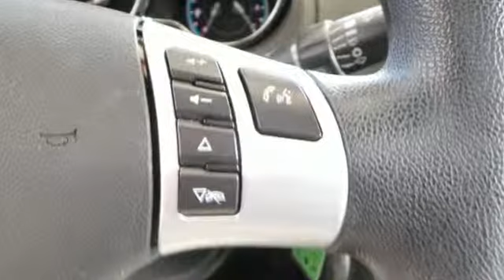2011 Chevrolet Malibu Rochester MN Winona, MN Z1483 - SOLD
Year: 2011
Make: Chevrolet
Model: Malibu
Trim: LT
Engine: ECOTEC 2.4L I4 MPI DOHC VVT 16V
Transmission: 6-Speed Automatic Electronic with Overdrive
Color: Gray
Interior: Ebony
Mileage: 34963
Stock #: Z1483
VIN: 1G1ZC5E12BF362496
Malibu LT, Cloth Seats, Power Driver Seat, Remote Start, SiriusXM Satellite Radio, Steering Wheel Mounted Audio Controls, Keyless Entry, Auxiliary Input, OnStar, 4D Sedan, ECOTEC 2.4L I4 MPI DOHC VVT 16V, 6-Speed Automatic Electronic with Overdrive, FWD, Mocha Steel Metallic, Ebony w/Custom Cloth Seat Trim, and Alloy wheels. Are you interested in a wonderful car with that fresh, never-smoked-in smell.? Then take a look at this charming 2011 Chevrolet Malibu. This seventh-generation midsize garnered the North American Car of the Year award. Suspension system provides one of the most obliging rides in the class. New Car Test Drive called it "...pleasant to drive. It's smooth and comfortable, striking a nice balance between well-controlled handling and an even ride..." We look forward to earning your business. Rochester Mazda 2955 48th St NW, Rochester, MN 55901. Part of the Rochester Motor Cars Family.

-Customer Enthusiasm
-Employee Satisfaction
-Financial Performance
-Market Effectiveness-
-Ongoing Improvement

Address:
2955 48th St NW